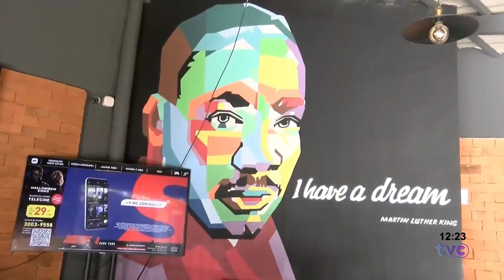MOMENTO FESTIVAL TOUR GASTRONÔMICO - OLEGÁRIO